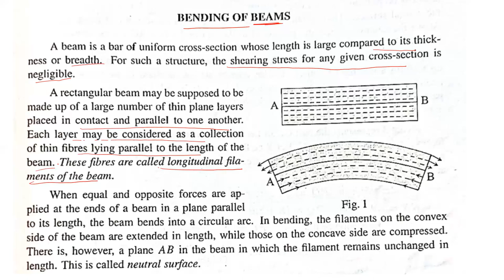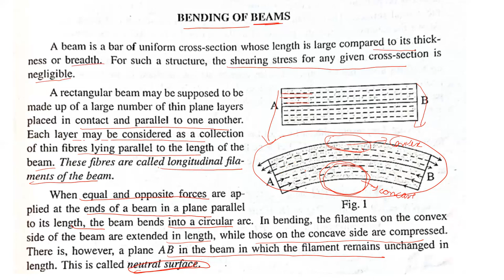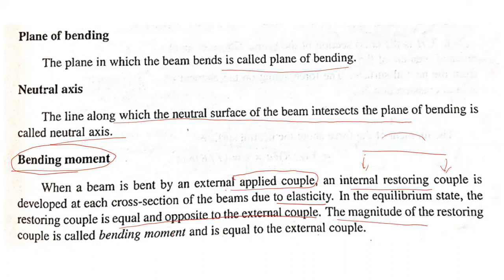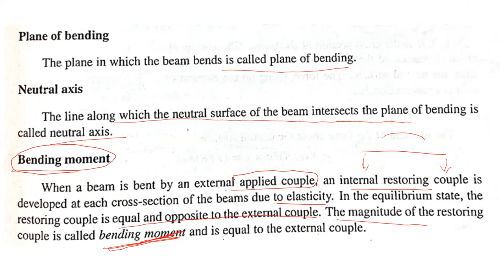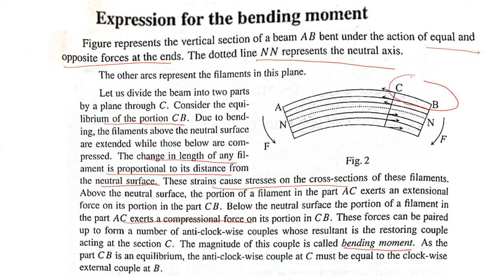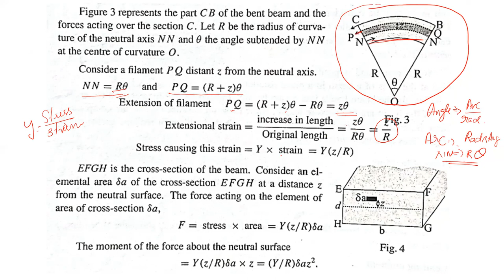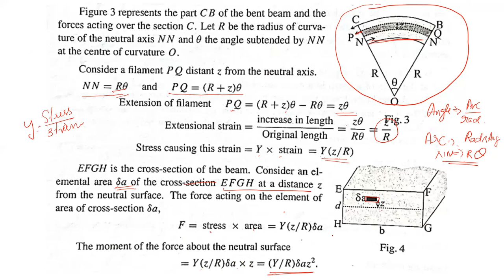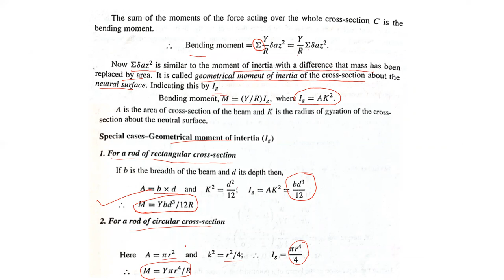Mechanics of Solids Part 1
S1 Complimentary Physics